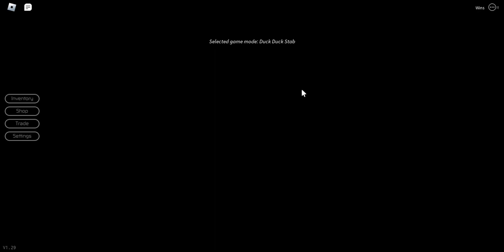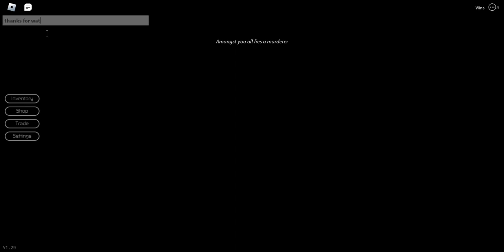gaming with the main homie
gaming with the boys